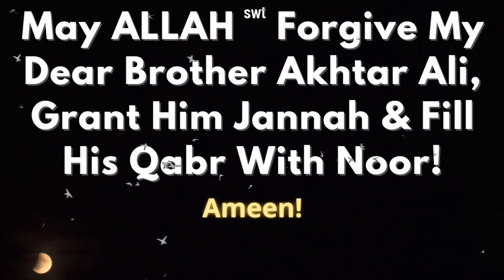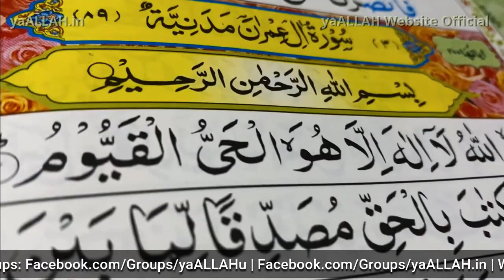100 Mushkil Hajaton Ke Liye Hadis Ki 1 Dua